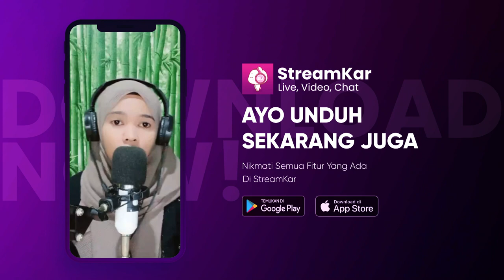DAPET BAYARAN DARI COVER LAGU ! Kembalikan Dia - Live ICHA Spotlight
Executive Producer : PT. Reza Putra Persada
Producer : Reza Express [Aan Suhendar]
Publishing : PT. Studio Spotlight Indonesia